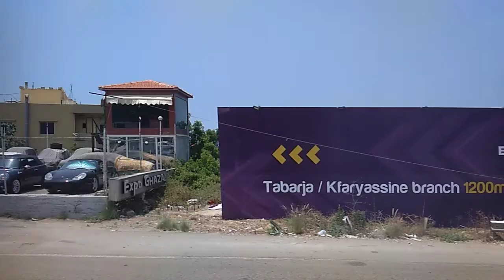VID 20180704 123355 Beirut Lebanon